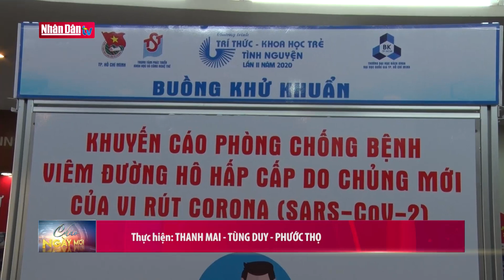TP Hồ Chí Minh ra mắt buồng khử khuẩn toàn thân di động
TP Hồ Chí Minh ra mắt buồng khử khuẩn toàn thân di động | Truyền Hình Nhân Dân
1. Dự Báo Thời Tiết Hôm Nay